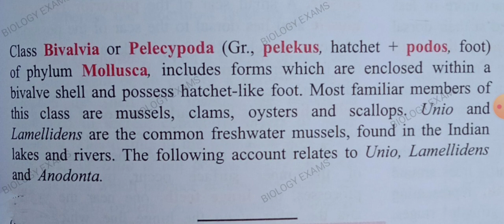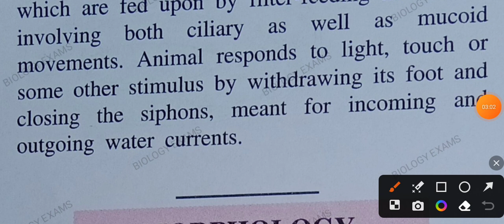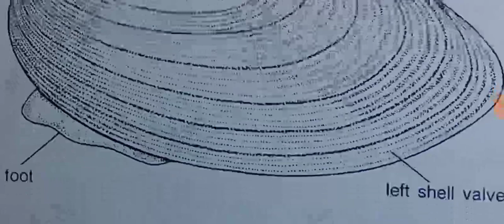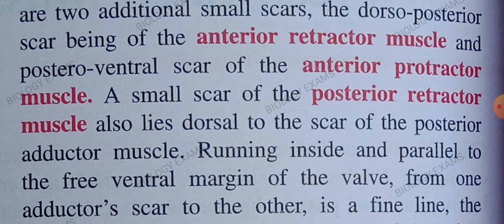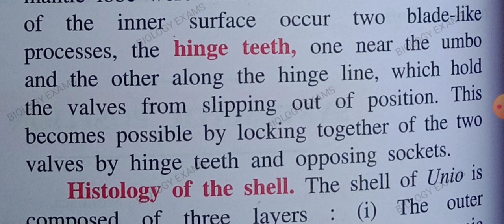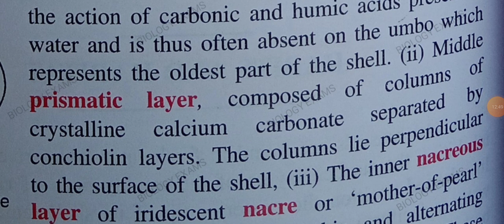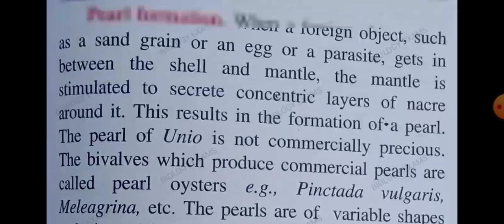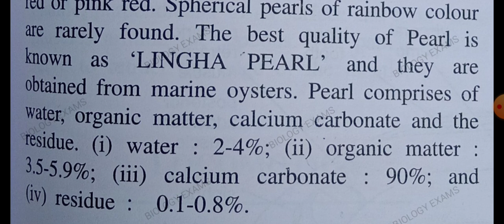Phylum-mollusca-Unio theory and mcq tgt pgt kvs nvs lt gic neet Biology part-1#